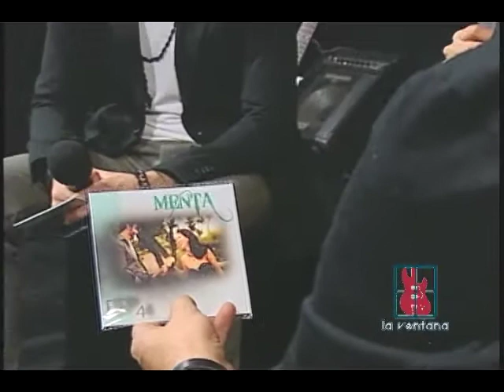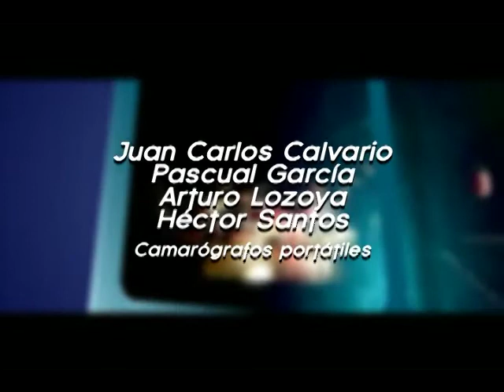La Ventana "Manta" Producción Aguascalientes TV